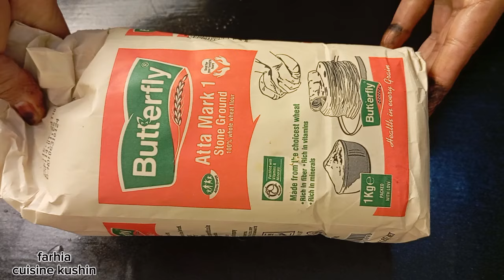daily routine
BISMILAHI RAAHMANI RAHIM ALAHU MASALI ALA MOHAMMED